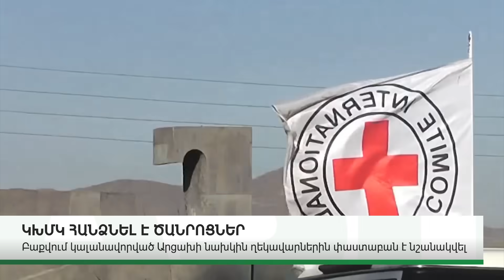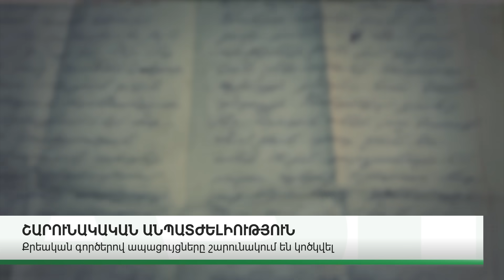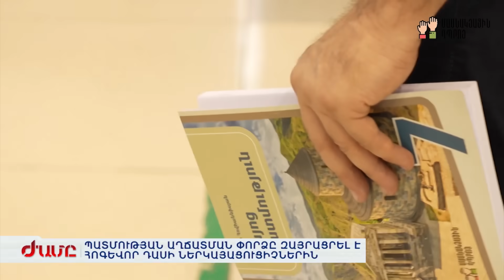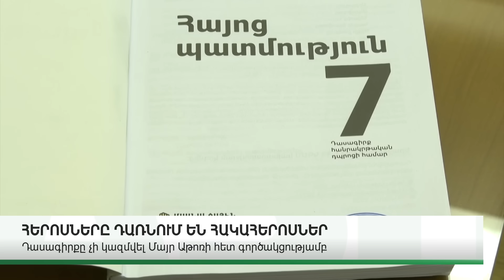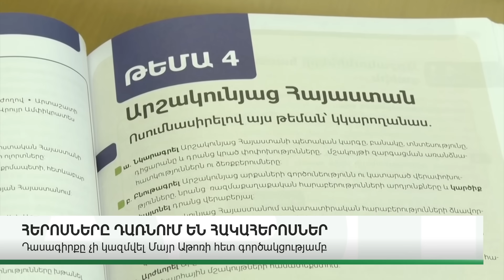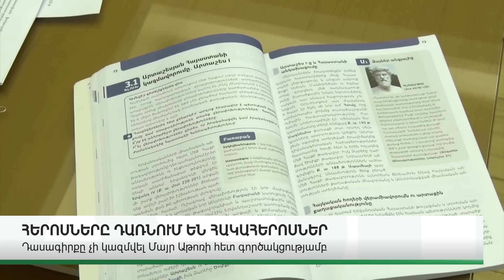ՆՈՐ ՄԱՆՐԱՄԱՍՆԵՐ. ԿԱՐԵՎՈՐ ԼՈՒՐԵՐ. 30.12.23Թ.